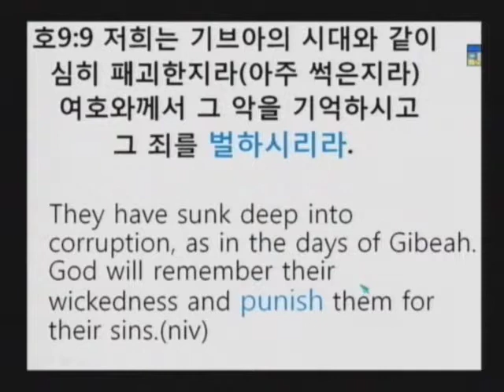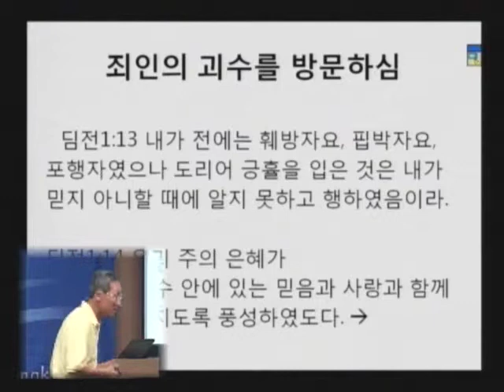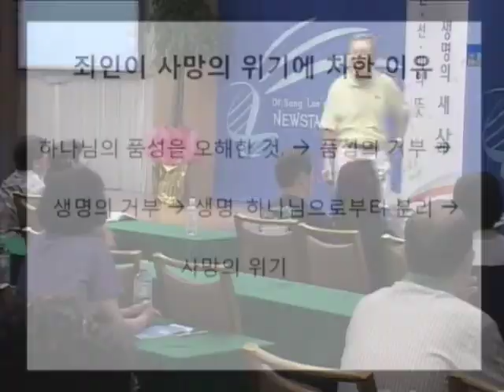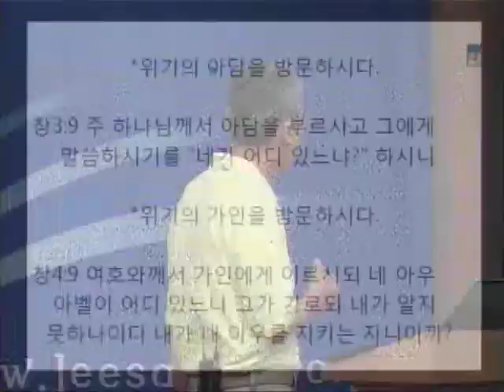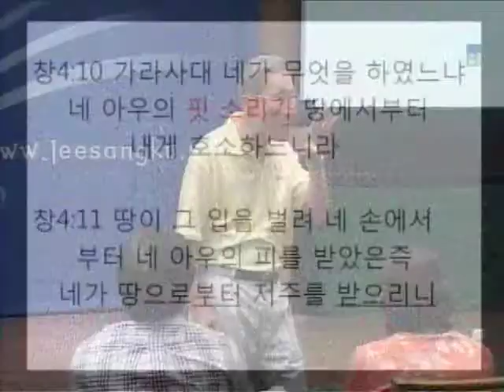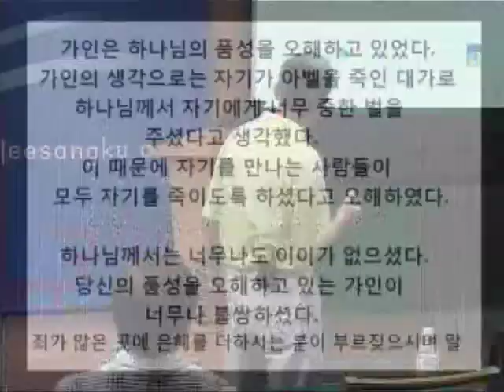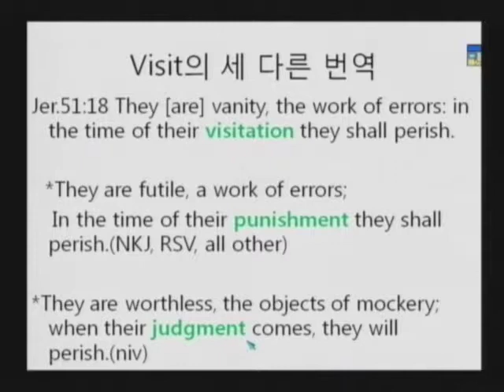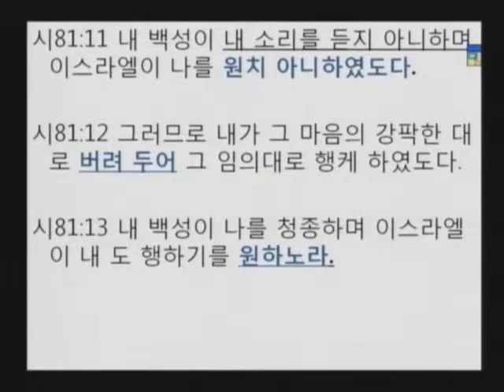M09-06 방문하시는 하나님